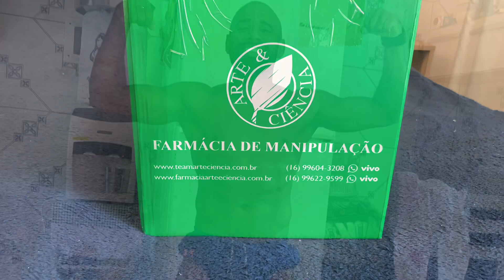VITAMINA PARA MATAR VERMES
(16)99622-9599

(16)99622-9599